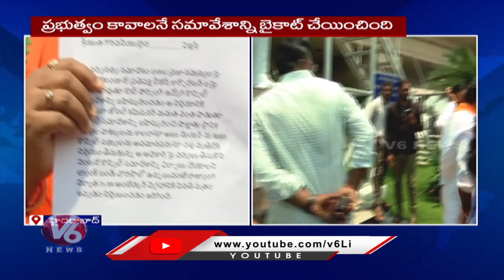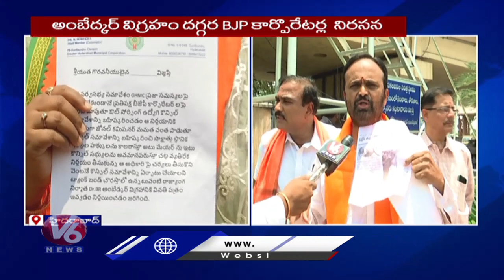BJP Corporators Protest Over GHMC Council Boycott At Ambedkar Statue | V6 News